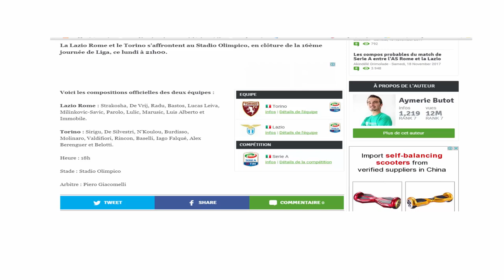Les compos officielles du match de Serie A entre la Lazio et Torino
La Lazio Rome et le Torino s'affrontent au Stadio Olimpico, en clôture de la 16ème journée de Liga, ce lundi à 21h00.

Voici les compositions officielles des deux équipes :

Lazio Rome : Strakosha, De Vrij, Radu, Bastos, Lucas Leiva, Milinkovic-Savic, Parolo, Lulic, Marusic, Luis Alberto et Immobile.

Torino : Sirigu, De Silvestri, N'Koulou, Burdisso, Molinaro, Valdifiori, Rincon, Baselli, Iago Falqué, Alex Berenguer et Belotti.

Heure : 18h

Stade : Stadio Olimpico

Arbitre : Piero Giacomelli

WHATS Happening TODAY Sports Offers The Latest News, Buzz, Information, Photos and Videos From The World of Sports.